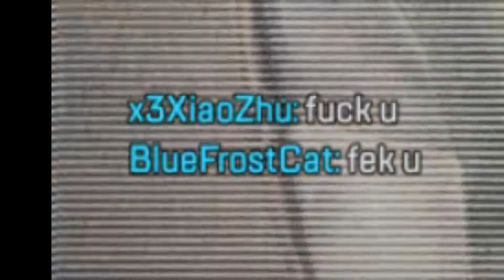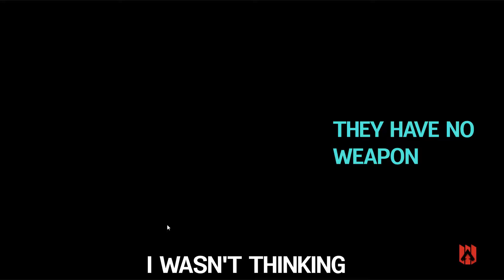Losing Streak is the best streak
The fiesta begins